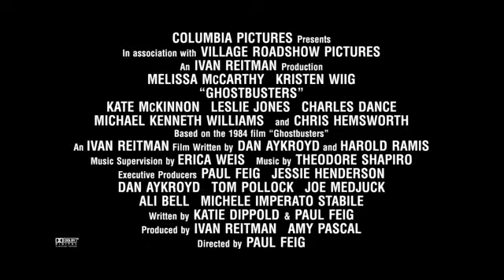GHOSTBUSTERS Walk the Moon